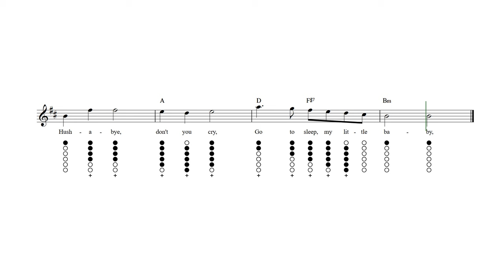All the Pretty Little Horses Tin Whistle Tab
All the Pretty Little Horses - Tin whistle sheet music and tab with lyrics and chords.